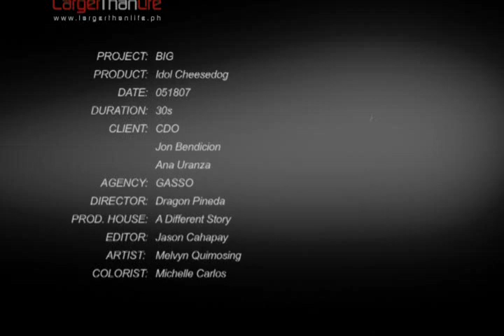CDO Idol Cheesedog "Big" TVC 2007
Talents: Mico Magalpo; Joshua Tecson; Mariel Pamintuan; Miggy Jimenez; Princess Freking

Caster: Gayle Concepcion-Ledona